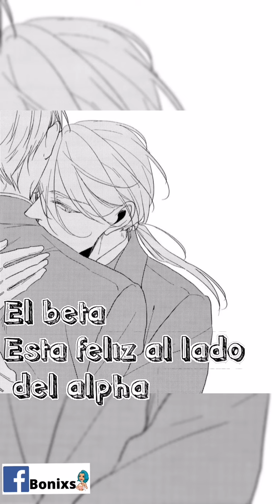Kashikomarimashita destiny/amv🥺omegaverse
El manga kashikomarimashita
Estado:finalizado
Genero:Boys love/omegaverse
Link para leer: